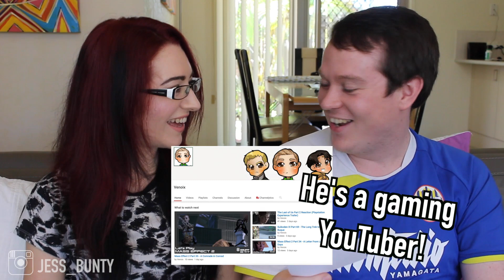BOYFRIEND / GIRLFRIEND Q&A! Meet My Partner & Relationship Questions!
Meet my partner, Daniel, in this special Q&A. We answer YOUR QUESTIONS from Instagram

Hey everyone!

For the past couple of weeks my uploading schedule has gone out the window, and that's because this guy has been here! My partner, Daniel, is visiting me in Australia for Christmas. It's his first time here and I've really enjoyed spending quality time with him.

So while he's here, I've done a few videos with him, including this one! I thought it would be a great opportunity for you guys to meet him and get to know my other half.

We have a long-distance relationship, and it's not always the easiest thing. Although, having said that, people who live together don't always have the easiest time either! But you just have to make it work the best you can, and keep communication open as much as possible.

Xx Jess

★ What I use to film:

Canon 700D kit
(Canon T5i in America
Studio Umbrella Lighting kit
32GD SD cards